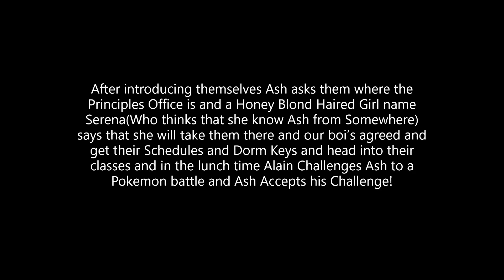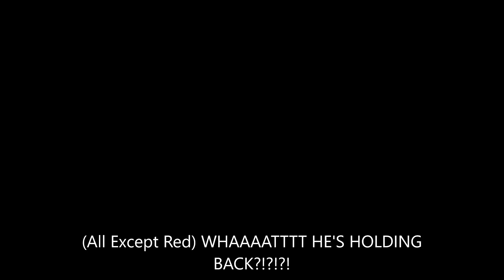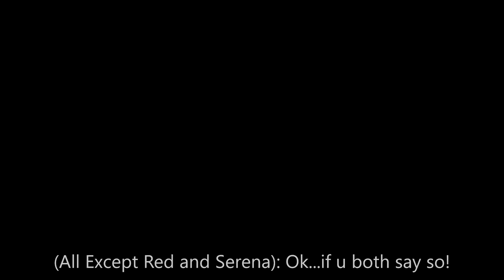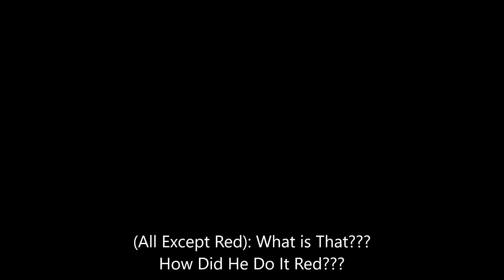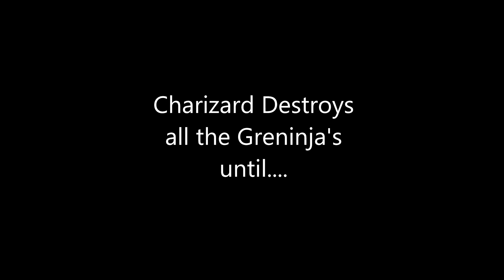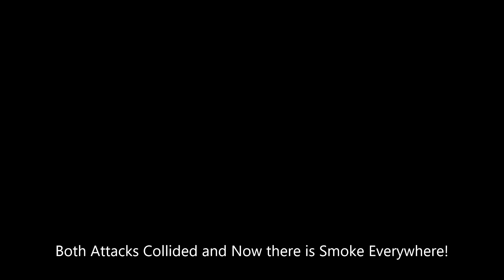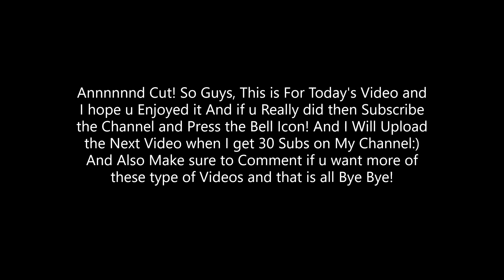Pokémon Lumiose High Episode 2 (Re-Upload)